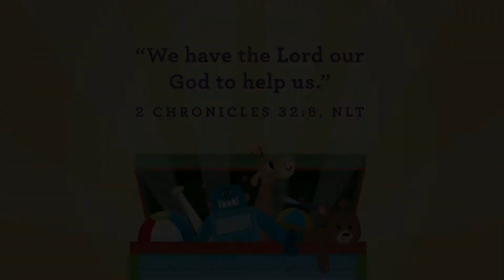Sept Wk2 Deborah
God is with me so I can be wise.

Licensing rights have been purchased for music and videos.